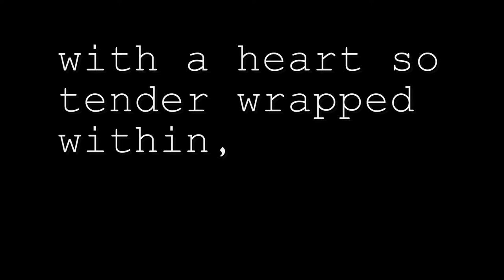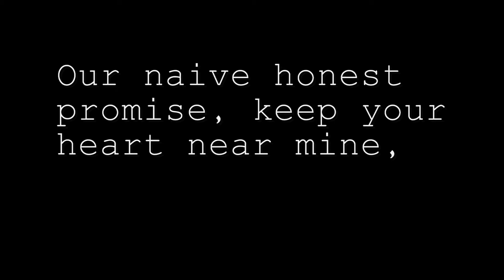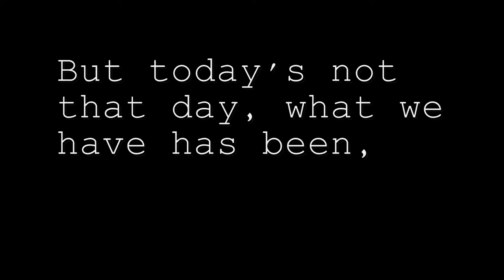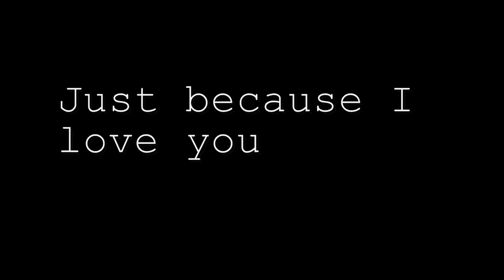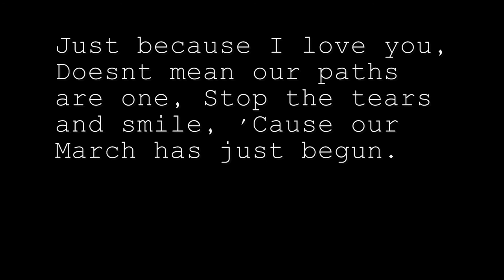March: A Breakup Song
For the brokenhearted.